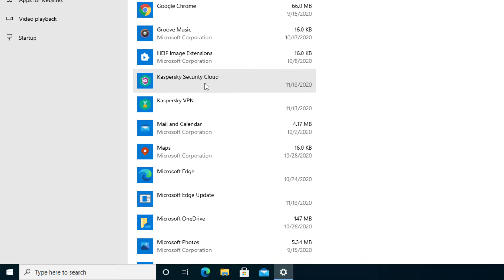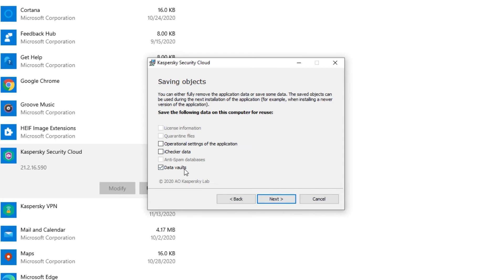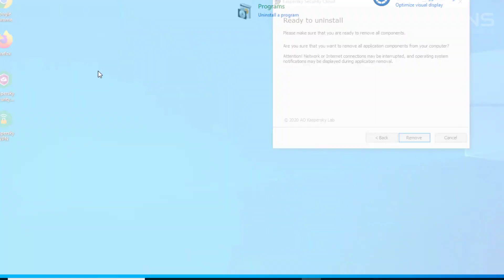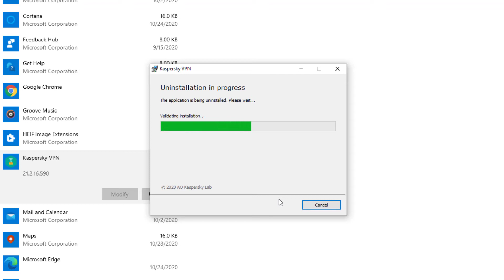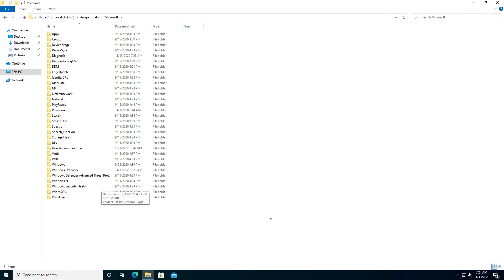How to Uninstall Kaspersky Security Cloud Free in Windows 10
This video will shows you how to uninstall Kaspersky Security Cloud Free in Windows 10
Looking for the Kaspersky Anti-Virus Software? (Amazon)